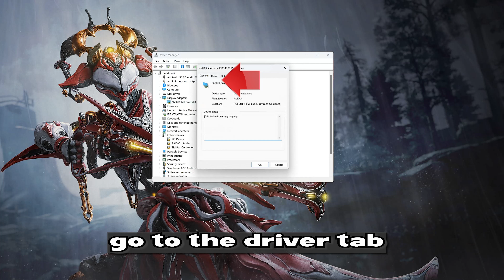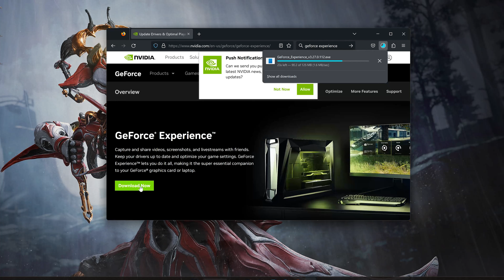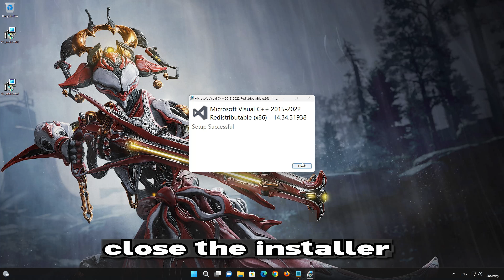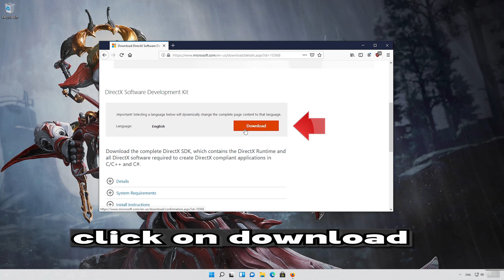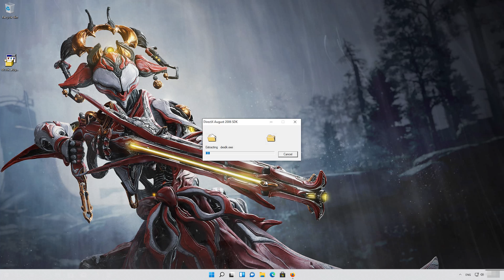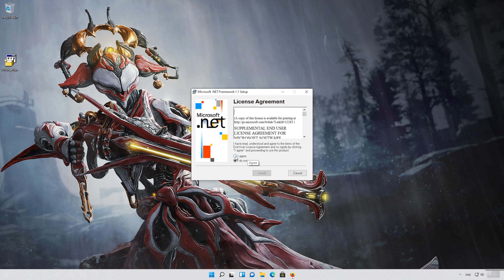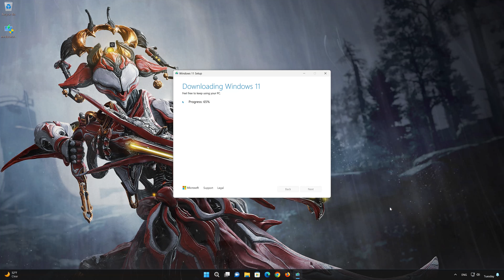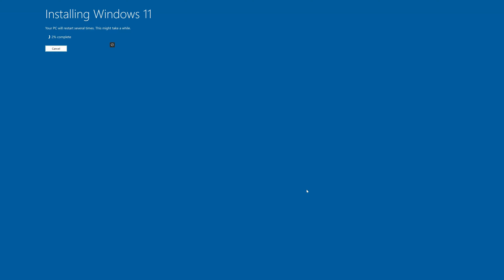Warframe Not Launching/Not Loading/Black Screen/Crash to Desktop on PC FIX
If Warframe is not launching, is stuck on loading, shows a black screen or it crashes to desktop. Then watch this tutorial to learn how to fix Warframe in a quick and easy way.

Whether you're encountering sudden crashes, launch failures, or mysterious glitches, we've got the solutions you need. Join us as we explore potential culprits, share practical troubleshooting tips, and guide you through the step-by-step process of getting "Warframe" up and running seamlessly on your PC.

CHAPTERS
00:00 Intro
00:09 Solution 1
01:18 Solution 2
02:36 Solution 3
04:26 Solution 4
06:50 Solution 5
09:46 Outro